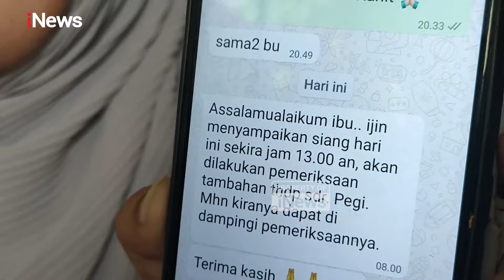Pegi Setiawan Mendadak Jalani Pemeriksaan Tambahan di Polda Jabar, Ada Apa?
Pengacara Pegi menerima pemberitahuan untuk melakukan pemeriksaan tambahan di Ditkrimum Polda Jawa Barat pada Rabu pagi.

Meskipun pemberitahuannya terkesan mendadak, pengacara menyatakan bahwa Pegi akan dimintai keterangan tambahan, bukan untuk uji poligraf, namun mereka belum mendapatkan informasi detail terkait pemeriksaan tersebut.

Sebagai tanggapan terhadap pemeriksaan tambahan ini, pengacara dan orang-orang terdekat Pegi termasuk Kartini merasa yakin bahwa Pegi akan tetap konsisten dengan keterangannya yang menyangkal keterlibatan dalam kasus tersebut.

Mereka juga melakukan upaya hukum dengan mendaftarkan praperadilan di Pengadilan Negeri Bandung untuk mencari keadilan bagi Pegi.